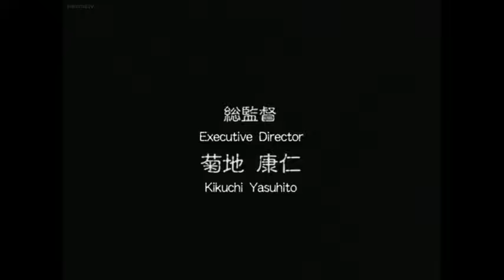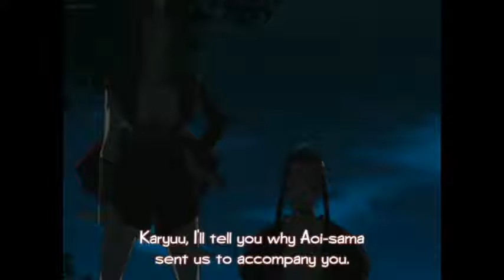影 Kage OVA Episode 03 HD English Sub 【2004】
It is the peaceful Edo period in Japan, and ninjas are hardly needed anymore. Karyu, a particularly skilled ninja, is forced to do work as a hired killer. She is asked to kill a merchant, but when she gets there, she finds that his servant is actually a ninja, who is just as skilled as Karyu. Her name is Uzume. Karyu and Uzume then compete against each other in a bloody battle for superiority.